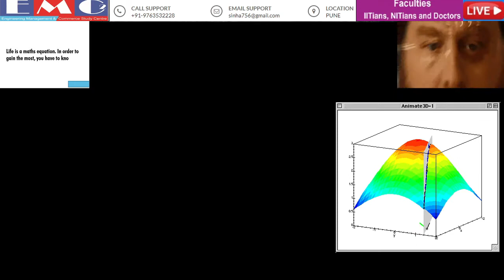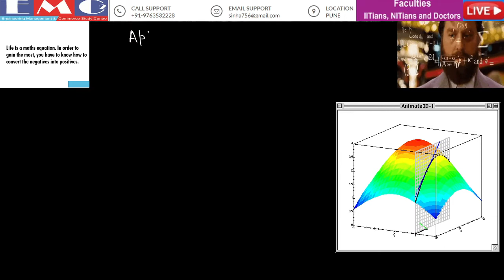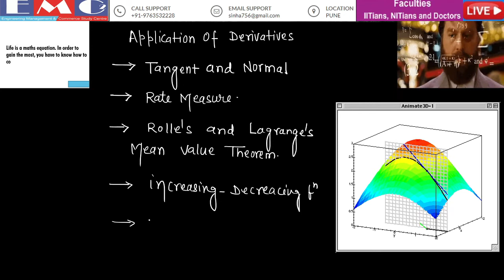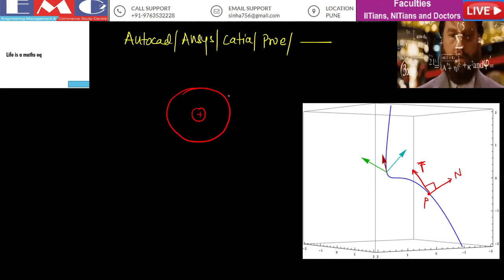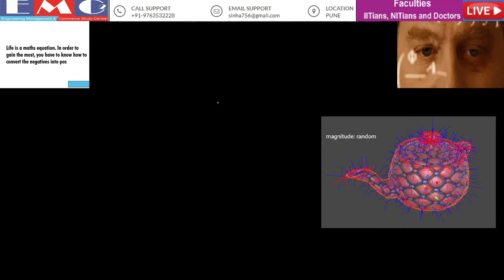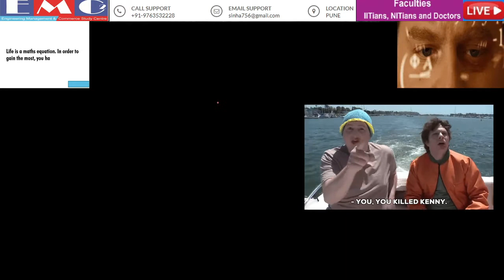Tangent and Normal (CALCULUS)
Tangent and Normal is explained in this video. Watch this video till the end .

Rohit Sinha and more top educators are teaching live on EMC2 NEET JEE CLASSES.

EMC2 NEET/JEE Classes Pune
Third Floor, Shop Number 12,13 & 14, Super Mall, Salunke Vihar Road, NEAR ROSARY SCHOOL, Kondhwa NIBM, Pune, Maharashtra
4.8
297 reviews (Google)

Emc 2 Education Services Pvt Ltd
4.8
563 Votes (Just Dial)

EMC2 NEET/JEE  Classes Subscription Benefits:
1. Learn from your favourite teacher
2. Dedicated DOUBT sessions
3. One Subscription, Unlimited Access
4. Real time interaction with Teachers
5. You can ask doubts in live class
6. Limited students
7. Download the videos & watch offline

Teaching Faculty:- IITians/NITians

Call for admission online and offline: 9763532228